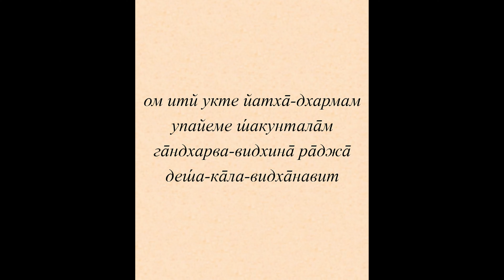Е.С. Бхакти Видья Пурна Свами Ш.Б. 9.20.16 (4K)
Воскресная лекция по Шримад Бхагаватам 9.20.16,
Его Святейшества Бхакти Видья Пурна Свами Махараджа,
Шри Маяпур Дхама, 05.05.19

Пожертвовать на развитие канала:
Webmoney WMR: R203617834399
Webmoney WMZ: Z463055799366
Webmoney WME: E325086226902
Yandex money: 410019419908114